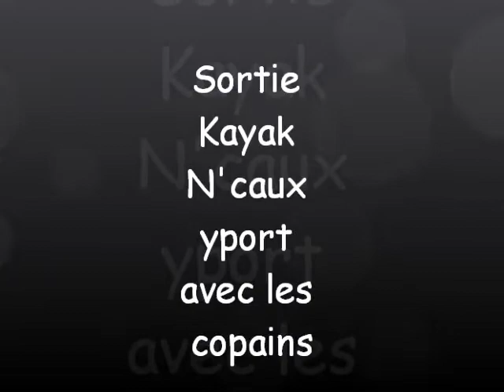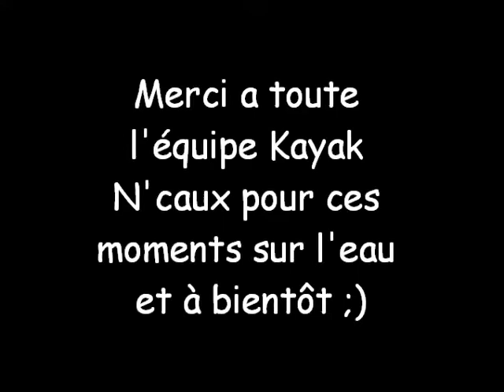Pêche kayak N'caux Normandie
Sortie kayak juin 2018.
A bientôt sur l'eau.
J'ai pris la 1ere musique de mon pc est les réglage audio ne sont pas encore au top alors soyez indulgent ;)